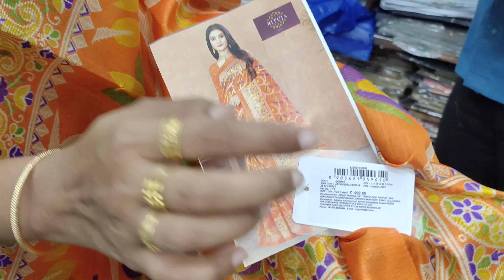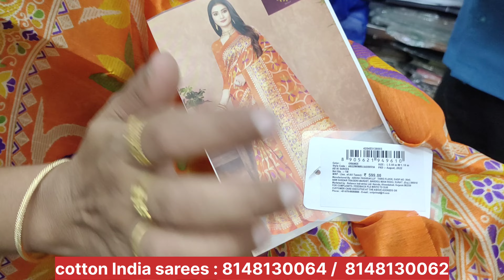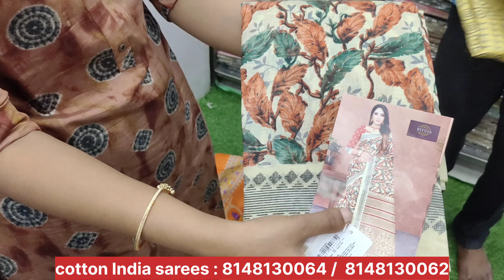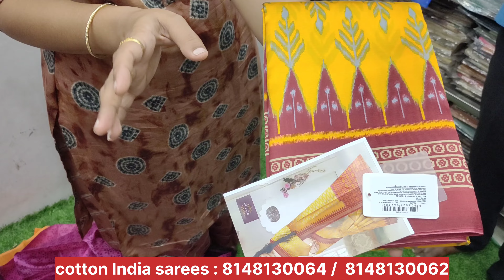‼️😲Rs.299/- முதல் printed Sarees/ தமிழ் புத்தாண்டு ஆஃபர் 😍Courier Available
Cotton India
No.53, sir shanmugam road
R.S.Puram
Coimbatore-641002.

For retail and online

Kurthis
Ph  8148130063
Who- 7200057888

Sarees
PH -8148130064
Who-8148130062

Cotton India Shop Location 👇👇.